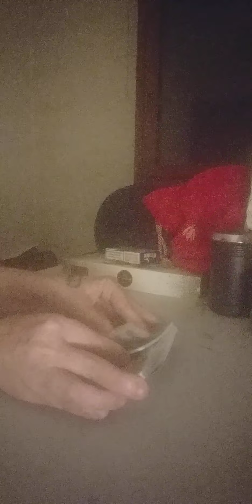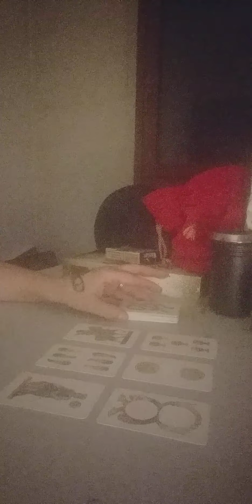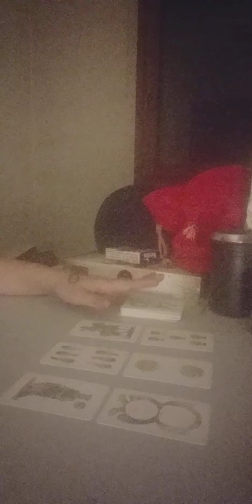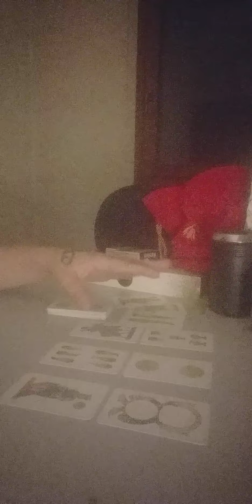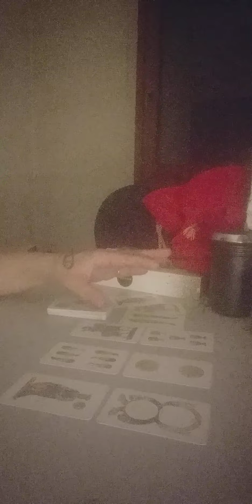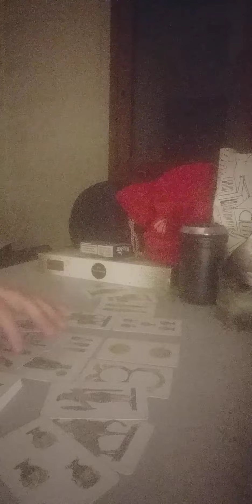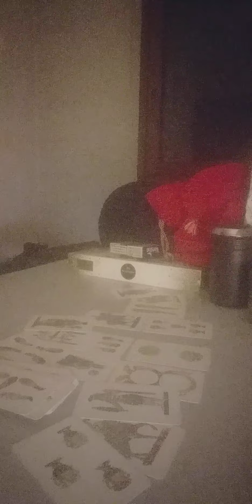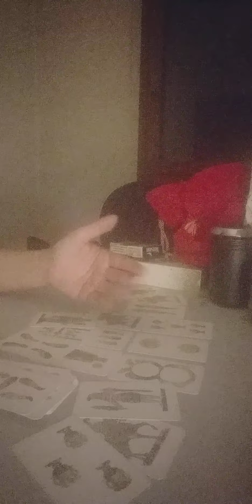GEMELLI MAGGIO 2022